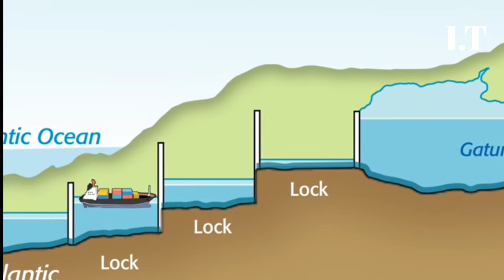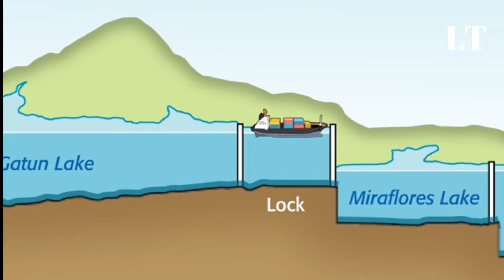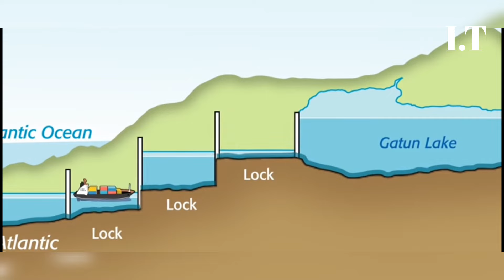సముద్రంలో అద్బుతం | Story of Panama Canal | Telugu facts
సముద్రంలో అద్బుతం | Story of Panama Canal | Telugu facts | Intresting facts / Telugu knowledge

Infographics Telugu.